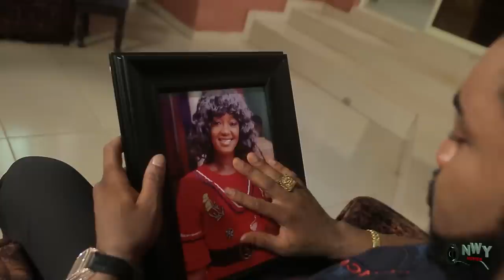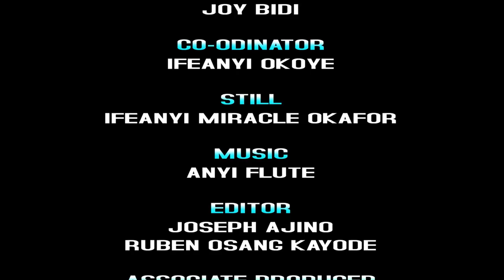Dangerous Marriage Season 11&12 - New Movie" Onny Michael & Luchy Donalds 2021 Latest Nigerian Movie